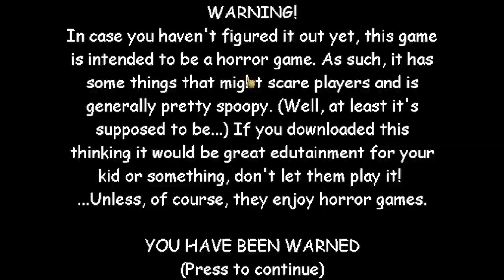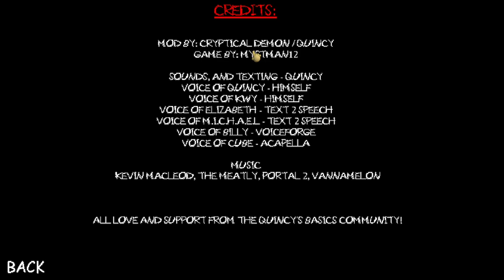[ITS TIME QUINCY] Quincy Basics Chapter 6 [Gameplay]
Not today Quincy... This time I have a trick up my sleeve.
Mod link: (all parts are included from chapters 1-7)